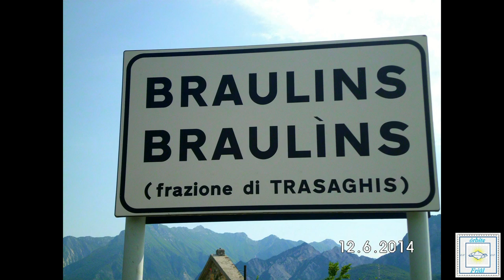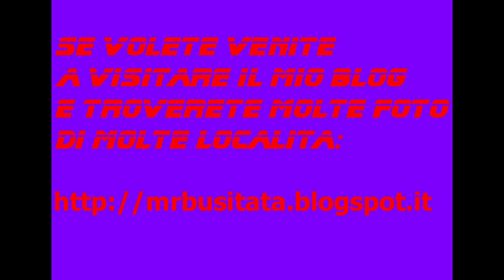Rubrica: I miei giri in MTB Giugno 2014 tappa 09 parte 06